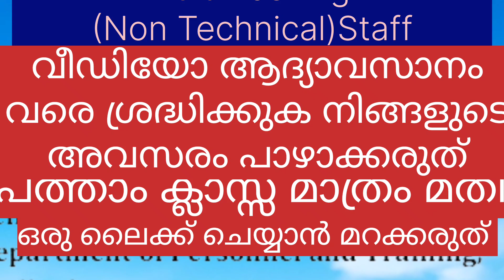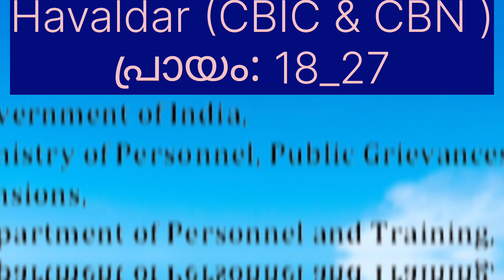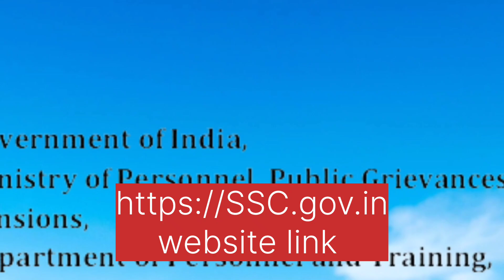Multi Tasking Staff Havaldar in india government jobs massdreams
MasDreams23

mas dreams

 നിങ്ങൾക്കോ നിങ്ങളുടെ പ്രിയപ്പെട്ടവർക്കും ഏറെ ഉപകാരപ്പെടുന്ന ഒട്ടനവധി തൊഴിൽ അവസരങ്ങൾ ഈ ചാനലിൽ കൂടി വ്യക്തമായി പ്രതിപാദിച്ചിരിക്കുന്നു.
നന്ദി,നമസ്തേ !